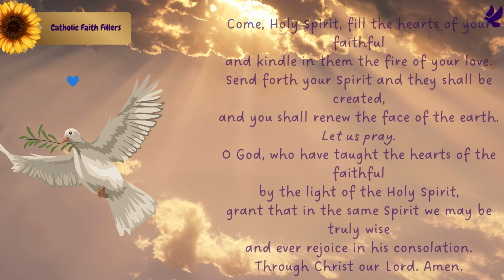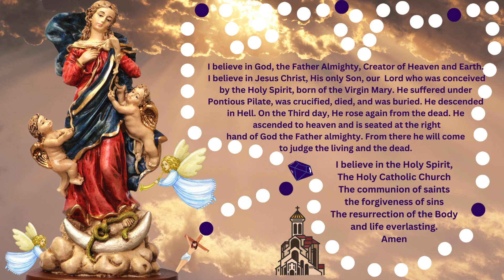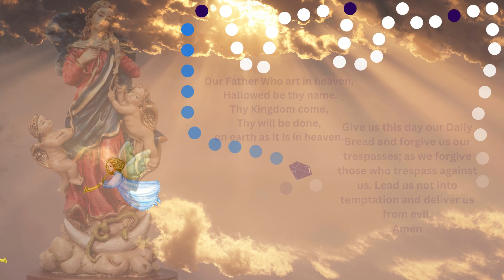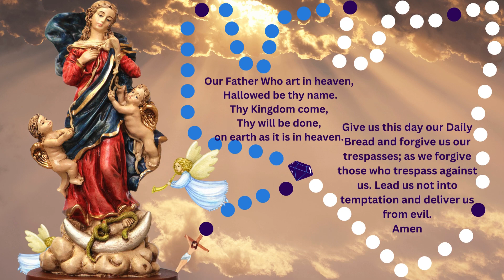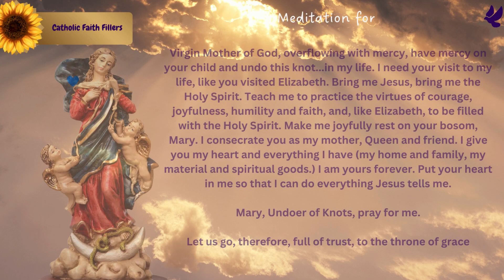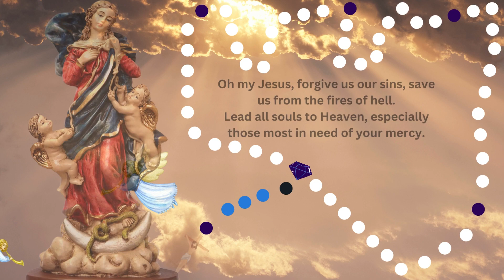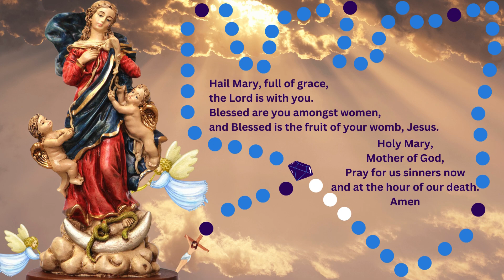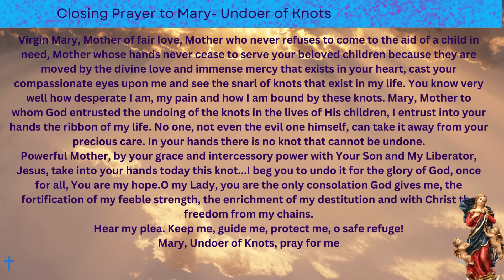The Our Lady of Knots novena Day 8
Since Jesus came to us through His Blessed Mother, he wishes to come up to him through the same means- which is with his mother.
There are the problems and struggles we face for which we do not see any solution … knots of discord in your family, lack of understanding between parents and children, disrespect, violence, the knots of deep hurts between husband and wife, the absence of peace and joy at home. There are also the knots of anguish and despair of separated couples, the dissolution of the family, the knots of a drug addict son or daughter, sick or separated from home or God, knots of alcoholism, the practice of abortion, depression, unemployment, fear, solitude…Ah, the knots of our life! How they suffocate the soul, beat us down and betray the heart’s joy and separate us from God.
Our Lady is truly a refuge and shelter in this crazy world. Let us implore her intercession and watch her move serious mountains in your life.

This powerful yet, short prayer is important in helping you to build healthy habits of prayer. Pray this devoutly to receive special protection from the Blessed Virgin Mary as we come under her Divine Mantle of Protection..

If you want to grow in constancy with the Lord, try journalling.